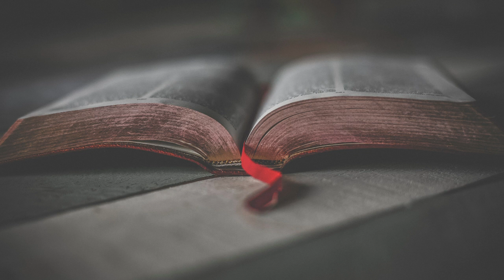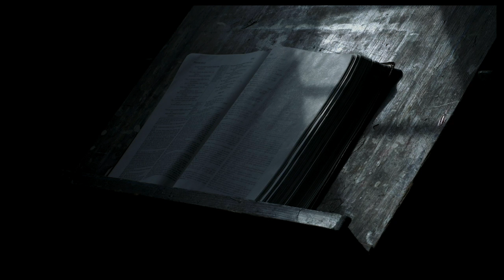Proving the Image of God: Is It Determined?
Thank you Pexels for the stock images.